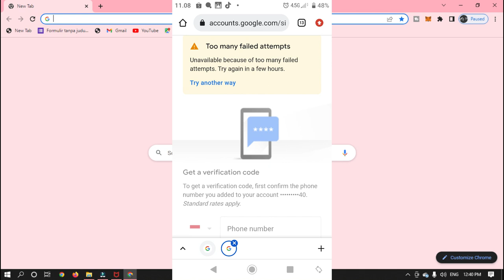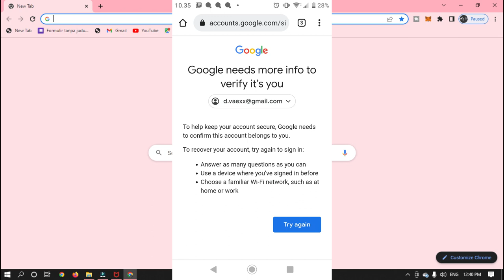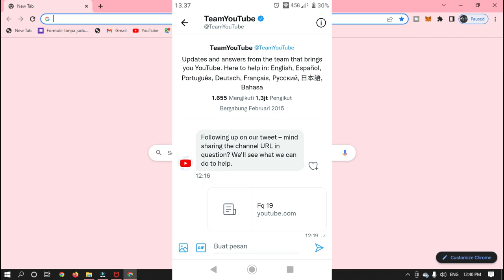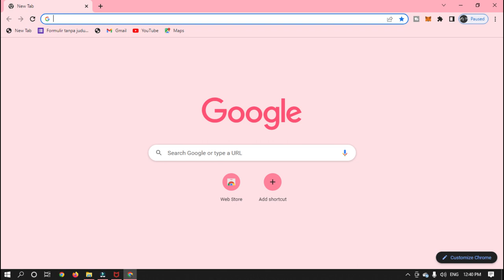Cara memulihkan akun google yang di hack | Email dan nomor pemulihan di rubah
Di video ini saya akan berbagi cara untuk mengembalikan akun google yang di hack Sedangkan email dan nomor pemulihannya sudah dinganti sama hacker nya